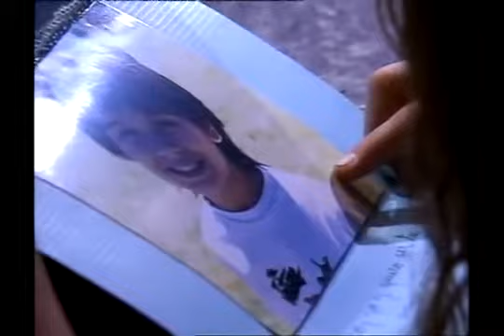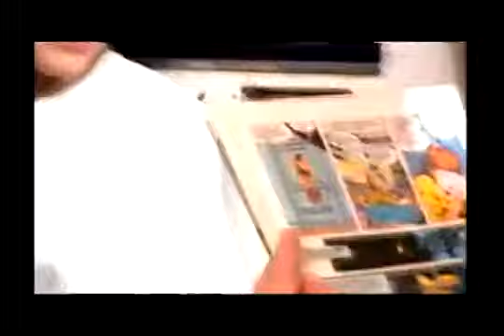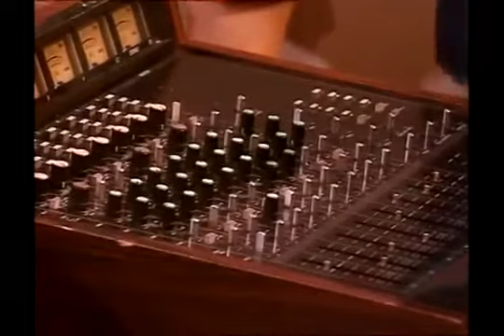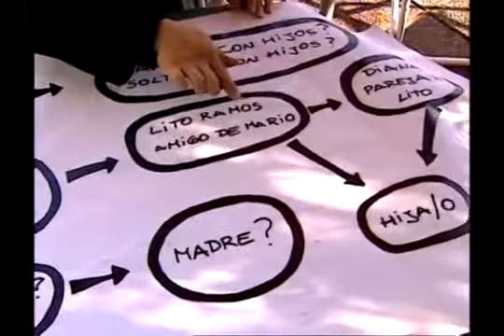Capítulo 36 Rincón de Luz (2003) פינת אור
Rincón de Luz - Capítulo 36
פינת אור - פרק 36